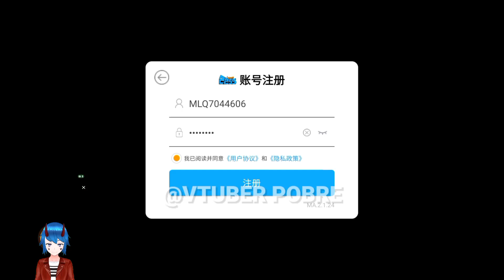DESCOBRI UM NOVO JOGO DE POKÉMON com GRÁFICOS de Console 2023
Gente trazendo aqui mais um novo jogo para vocês desta vez pokemon infelizmente só neste idioma mas tá muito legal e também códigos especiais na descrição.  eu tô de olho ae e tô vendo que infelizmente não tá tendo muitos likes e views portando vai ter q ser com encurtador de novo.  assim que bater 5 mil inscritos  vai ser link direto na próxima . então curta ative sininho compartilhe e assista até o final  do vídeo  .

Pokémon é uma franquia de mídia que pertence a The Pokémon Company, tendo sido criada por Satoshi Tajiri em 1995. Ela é centrada em criaturas ficcionais chamadas "Pokémon", que os seres humanos capturam e os treinam para lutarem entre si com seus ataques de diversos tipos.

curta assista até o final compartilhe para me apoiar .

Download - 1.44GB ONLINE